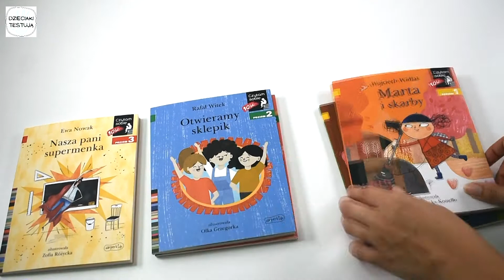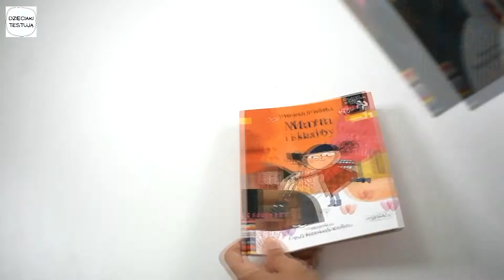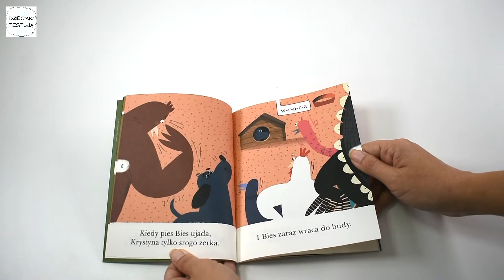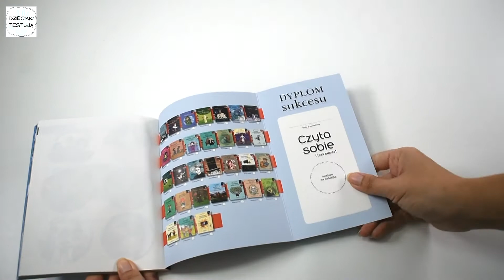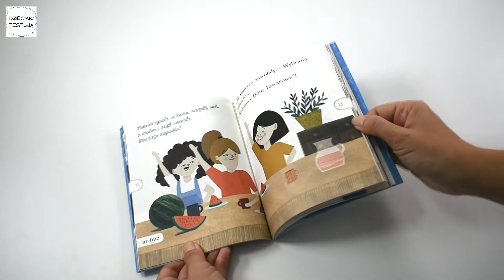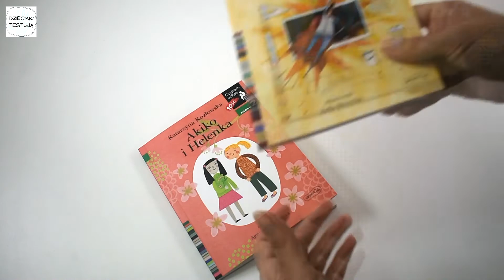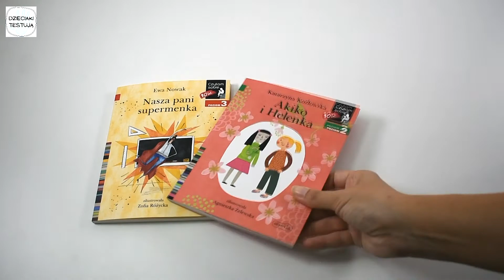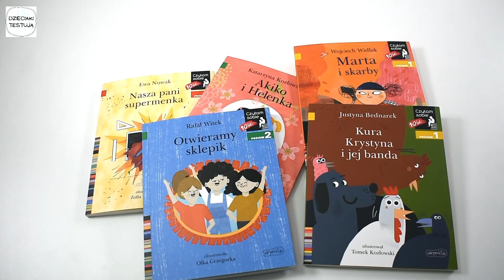Czytam Sobie - Książki do nauki samodzielnego czytania | RECENZJA